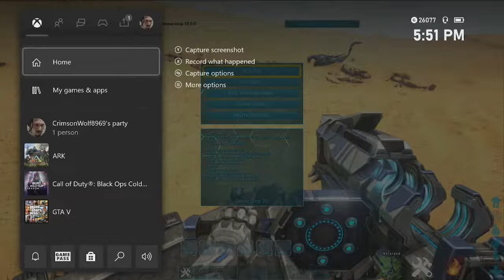Jonathan Butler Live Stream/ ark Play through. Heavy Modded